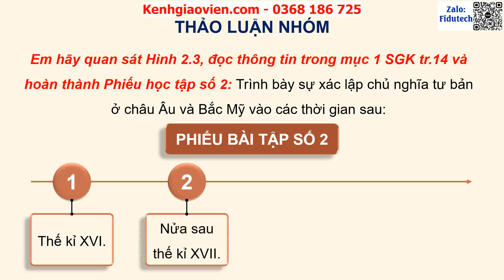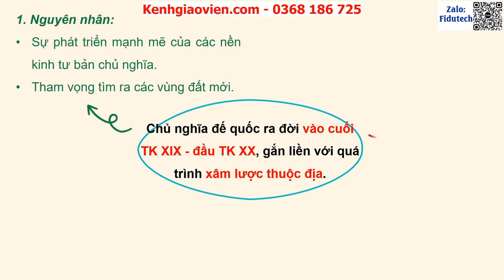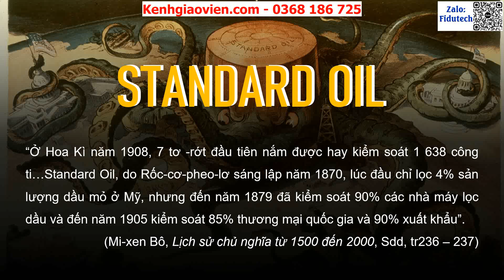Giáo án powerpoint bài 2: Sự xác lập và phát triển... (P1)| GA điện tử Lịch sử 11 Chân trời sáng tạo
Phía trên là giáo án Powerpoint hay còn gọi là giáo án điện tử, giáo án trình chiếu bài 2: Sự xác lập và phát triển của chủ nghĩa tư bản (Phần 1) | Sách Lịch sử 11 Chân trời sáng tạo. Giáo án được làm với phong cách: hiện đại, đẹp mắt để tạo sự hứng thú cho học sinh.